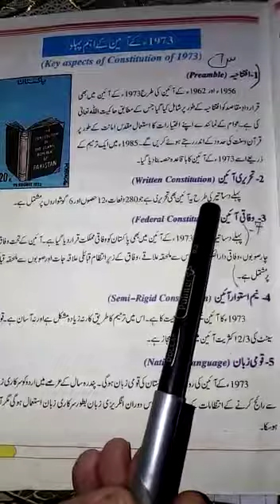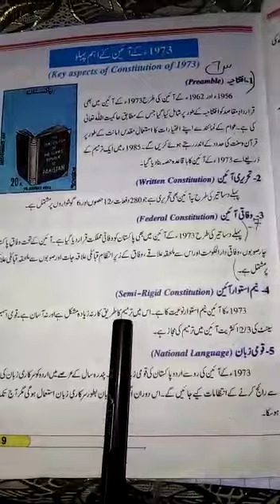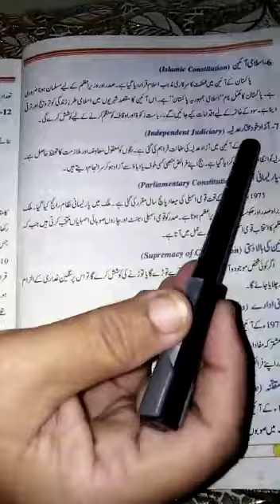P.Std Class 10 Topic 1973کا آئین